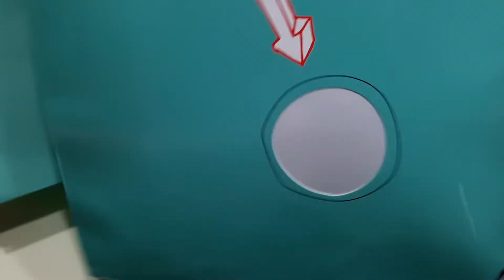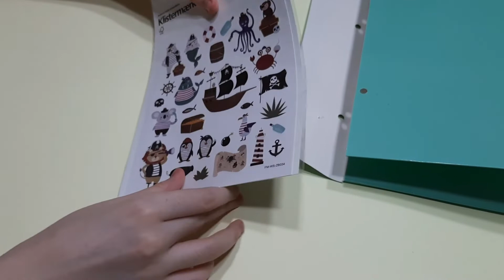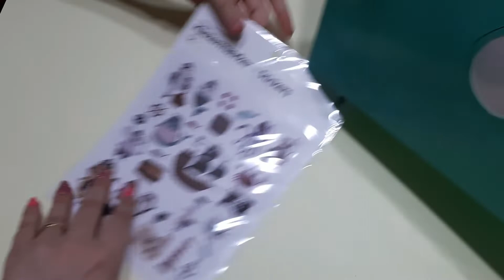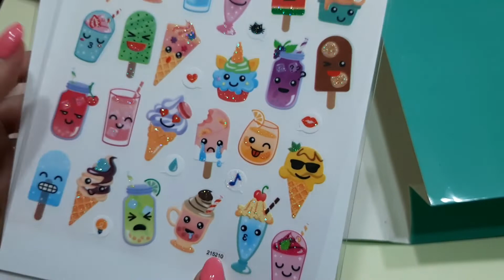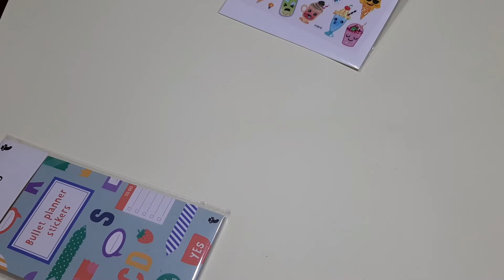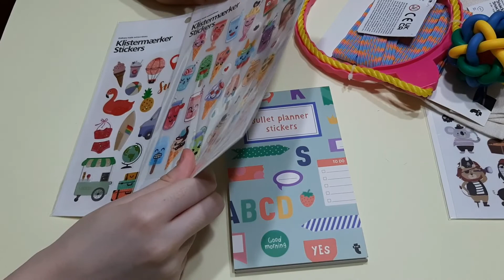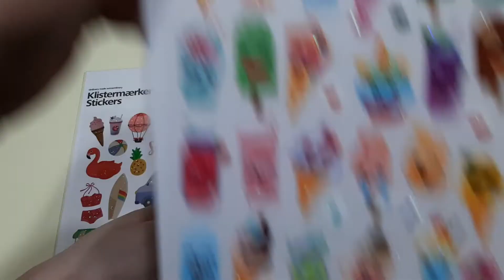🍦☀️ Apriamo insieme le buste Surprise di Tiger #28 ☀️🍦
Per un 10% di sconto su tutti i prodotti del sito LeBimbi inserisci "CRYSTAL" nella sezione coupon del tuo carrello 💕💕